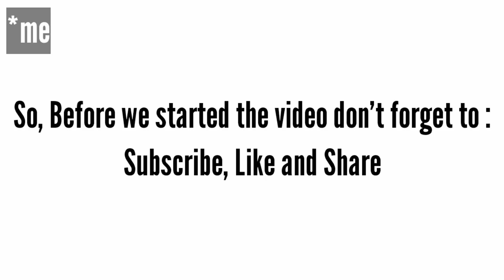Vase Breaker (PVZ.EXE) |MUHEKHAL production